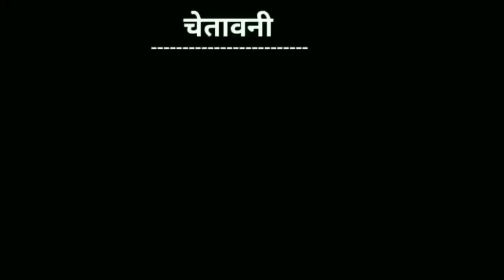kasar koi chodu na | kasar koi chodu na dance | gypsy song dance | gypsy haryanvi song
kasar koi chodu na tere laad ladane mein dj song,
kasar koi chodu na dance video,
kasar koi chodu na song dance,
kasar koi chodu na tere laad ladane mein ringtone,
kasar koi chodu na dj remix song,
kasar koi chodu na dj song,
kasar koi chodu na dance song,
kasar koi chodu na dj mix,
kasar koi chodu na dance step,
kasar koi chodu na dj mein gana,
kasar koi chodu na dance viral,
kasar koi chodu na dance girl,
kasar koi chodu na dancer,
dj song kasar koi chodu na,
dj kasar koi chodu na,
dance kasar koi chodu na,
dj shivam kasar koi chodu na,
dance video kasar koi chodu na
gypsy song dance,
gypsy song dj remix,
gypsy song lyrics,
gypsy song remix,
gypsy song haryanvi,
gypsy song dance video,
gypsy song dj,
gypsy song status,
gypsy song reaction,
gypsy song dj mix,
gypsy song dance step easy,
gypsy song dj remix bass,